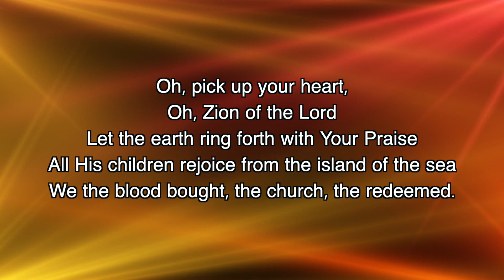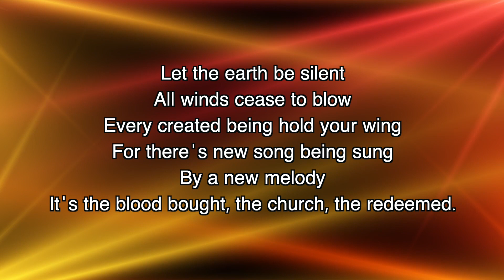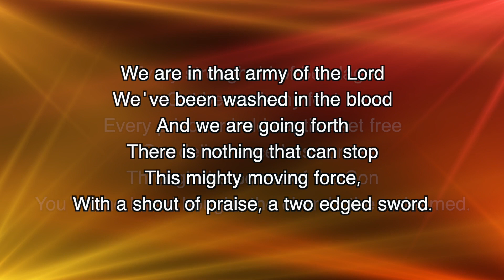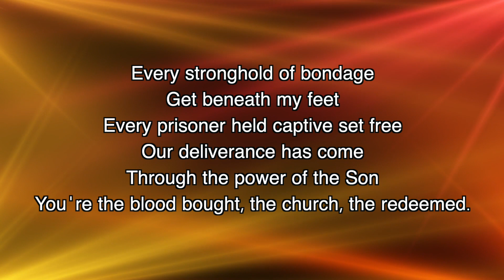Blood Bought Church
Blood Bought Church with lyrics